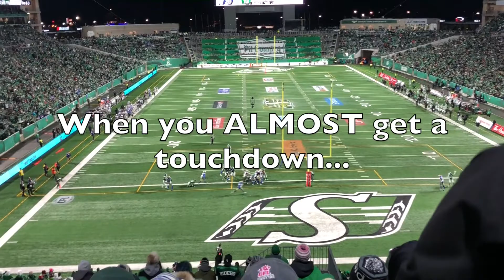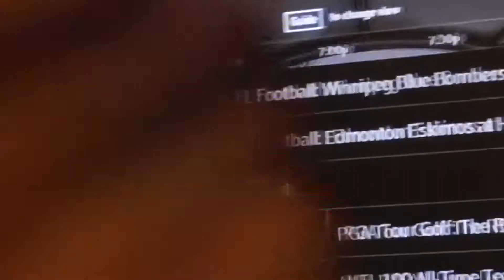VLOGMAS DAY 21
Yes, I missed ONE day of vlogmas...did you notice...should I have just avoided confessing..but this year is the best I've ever done. IN fact, I am in an airport editing. the commitment I tell you! The wifi is surprisingly good here! Today's video wraps up the end of November. From going to the last Rider game of the season to seeing a cringy Spice Girls tribute, this vlog has it all.

12 more friends until I reach 300! Please share ;)